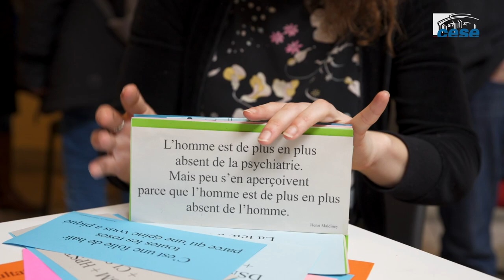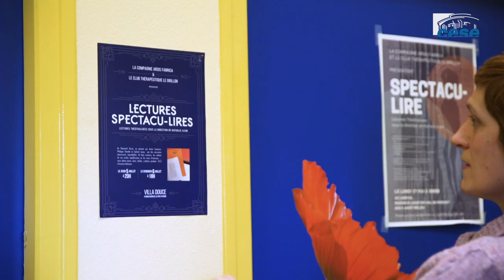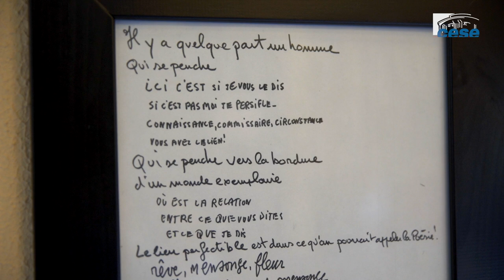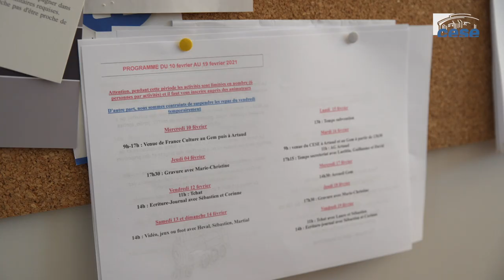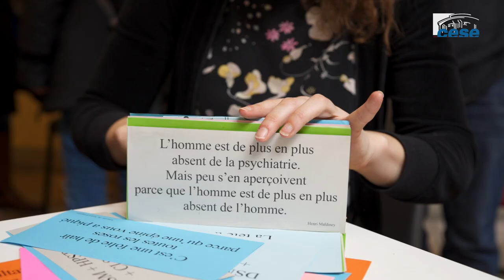Visite du Centre Antonin Artaud (Reims) - parcours de soin en psychiatrie - cese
Rencontre avec les soignants, associations et patients du centre  Centre Antonin  Artaud de Reims, dans le cadre de la saisine : "Améliorer le parcours de soin en psychiatrie".

Le centre Antonin Artaud, créé en 1985, est un lieu d’accueil et de soins ouvert sur la ville qui regroupe un CMP et un CATTP. L'équipe a placé l'humain au cœur de son projet dans le respect des personnes et de la parole de chacune et de chacun.